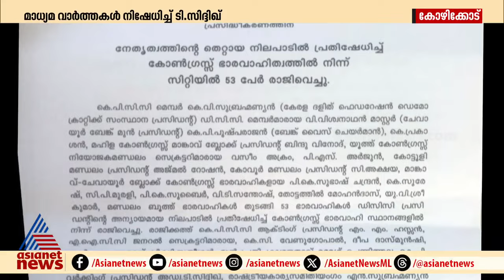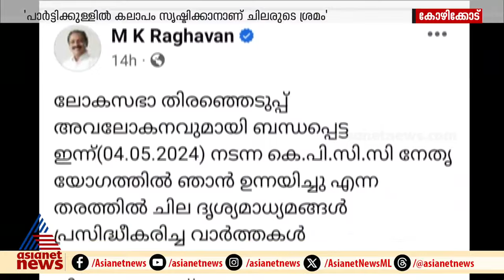'ഇല്ലാത്ത കാര്യങ്ങളുണ്ടെന്ന് പറഞ്ഞ് പാർട്ടിക്കുള്ളിൽ കലാപമുണ്ടാക്കാൻ ശ്രമം'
ഇല്ലാത്ത കാര്യങ്ങളുണ്ടെന്ന് പറഞ്ഞ് പാർട്ടിക്കുള്ളിൽ കലാപമുണ്ടാക്കാൻ ശ്രമം, എംകെ രാഘവൻ തനിക്കെതിരെ വിമർശനം ഉന്നയിച്ചിട്ടില്ലെന്നും ടി സിദ്ദിഖ്